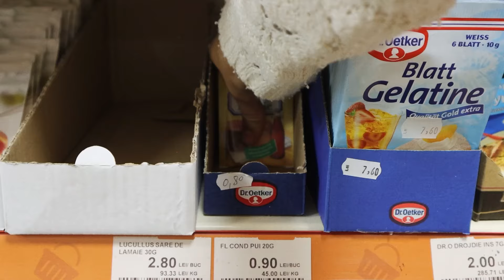Bodzaszüret és szörpkészítés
Henry nagyon szereti a bodzát, amióta ideköltözött, szinte minden évben készítettünk limonádét vagy szörpöt. Most utóbbi főzését örökítettem meg, egy jó kis madárcsicsergős domboldali sétával és beszerző-körúttal egybekötve.